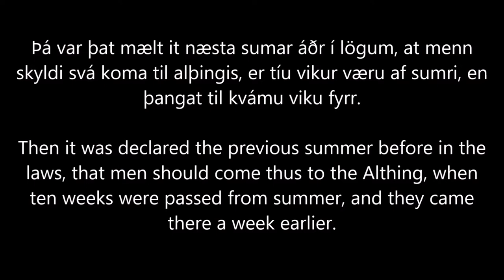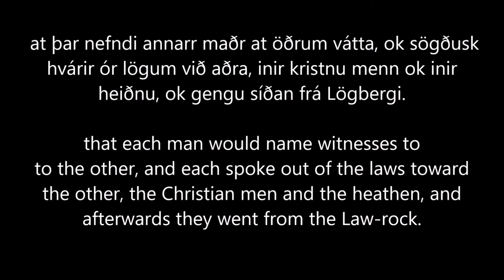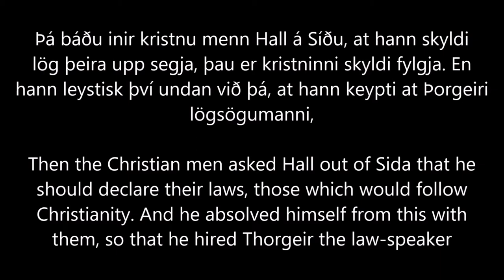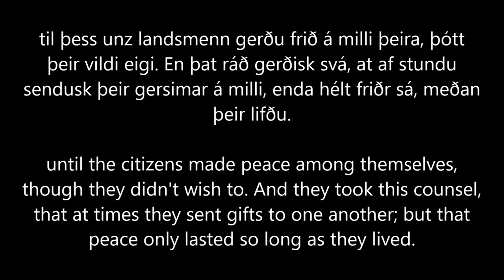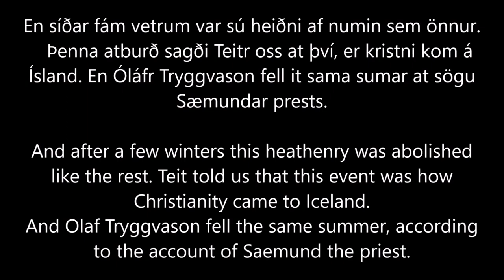Íslendingabók (Book of Icelanders), read in Old Norse, Part 2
The famed Íslendingabók, probably the single most important source for Icelandic history, read in its original language and with an original translation.

Thank you so much to my patrons: Jeff, Leanne, Joseph, Suzanne, Chris, Ami, Corey, Ruth, and Paul.